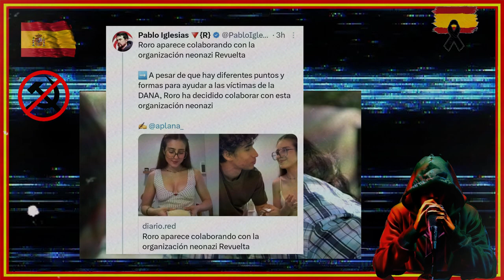Hoy a PABLO le Apetecía......tocar la bolsa testicular